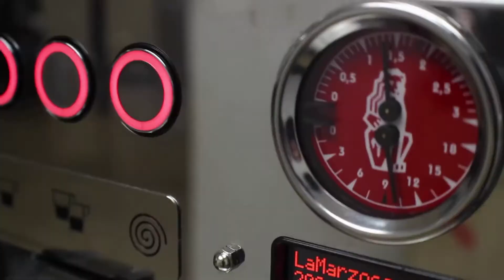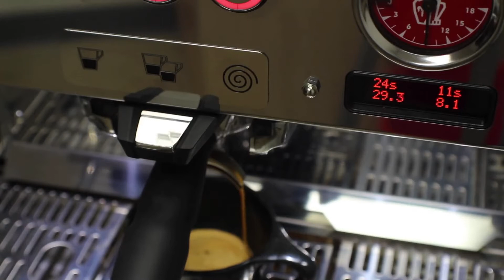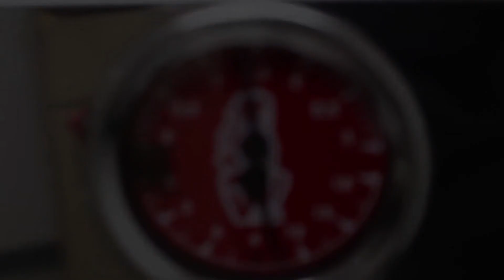La Marzocco KB90 кофемашина для самых крутых кофейных бизнесменов.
🛰La Marzocco KB90 профессиональная кофемашина эспрессо для самых крутых кофейных бизнесменов💪⠀
☝️В самом начале 2019 г компания La Marzocco представила крупное дополнение к своей коммерческой линейке – новейшую модель, кофемашину KB90. ⠀
👍Выпущенная в честь 90-летнего юбилея компании и названная в честь её бывшего генерального директора Кента Бакке, эта кофемашина может похвастаться 2-мя ключевыми обновлениями головной части группы. ⠀
☝️Конструкция под названием «Straight-In» и инновационную систему самопромывки и самоочистки «Steam Flush».⠀
👍Система Steam Flush автоматически посылает поток пара с последующей промывкой горячей водой по путям заваривания, не требуя от бариста нажатия каких-либо дополнительных клавиш. ⠀
👉La Marzocco также обновила дизайн своих портафильтров в целях улучшения механики и эргономичности системы. ⠀
☝️Помимо этих нововведений, новая кофемашина повторяет основные черты других родственных моделей серии Linea PB: она оснащена такими же надежными и легко заменяемыми внутренними компонентами, похожими трёхкнопочными элементами управления, автоматической волюметрической системой, и продвинутой опцией Brew Ratio, представляющей собой весы, встроенные в поддон для капель (*данная опция доступна по спец. заказу). ⠀
👍KB90 также является второй кофемашиной от La Marzoсco, оснащенной технологией «Drip Prediction», представленной в прошлом году с выпуском Modbar AV. ⠀
👉Что касается эстетики внешнего вида, в компании заявили, что «ретро» форма новой кофемашины вдохновлена автомобильным стилем 70-х годов, а также формой щита с логотипа La Marzocco - Lion. ⠀
Магазин ТЕРРИТОРИЯ КОФЕ - официальный дилер La Marzocco - продажа, аренда, лизинг, техническое обслуживание и ремонт кофемашин La Marzocco.⠀
🏃‍♂️🏃‍♂️🏃‍♂️Адрес магазина: ⠀
💥ТЕРРИТОРИЯ КОФЕ ул. ПРАВДЫ⠀
г. Москва, улица Правды 17/19⠀
Время работы с 10-21.00 без выходных.